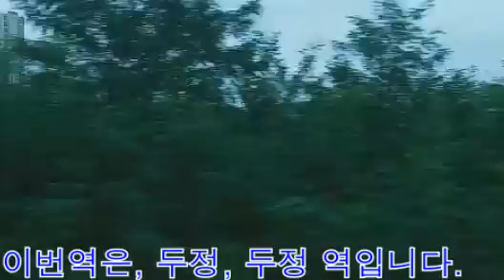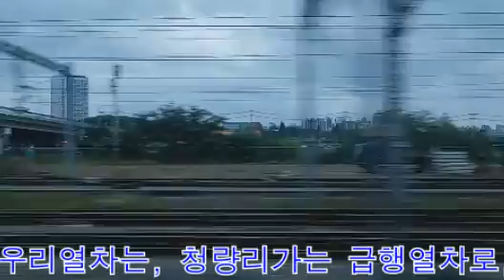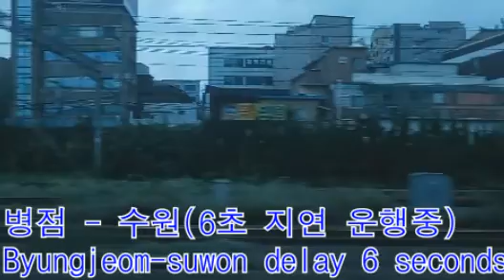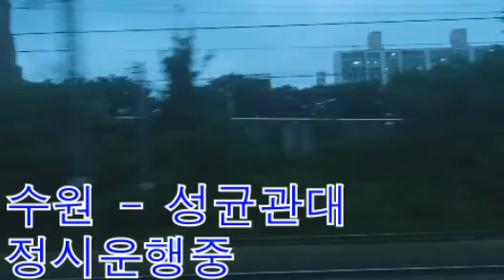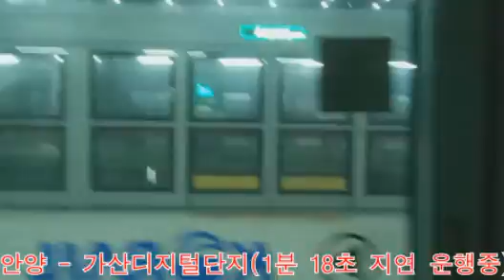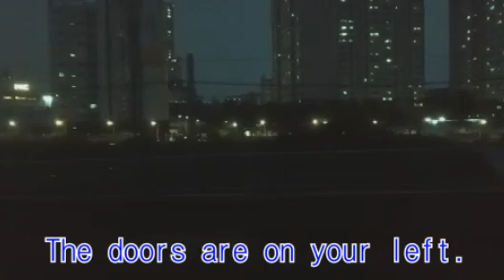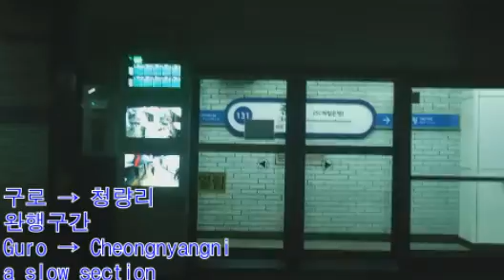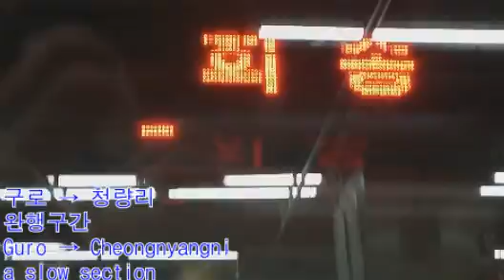1호선 청량리급행 뱀눈이 311x86편성 K1940 (천안 → 청량리)